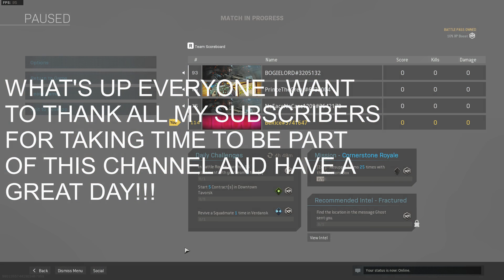Call of duty Warzone Gameplay with Commentary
warzone gameplay with random squad!!!